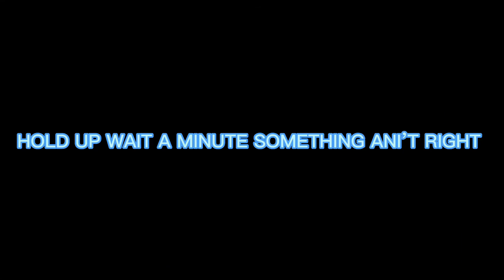Rudolf the green nose raider!😂😂